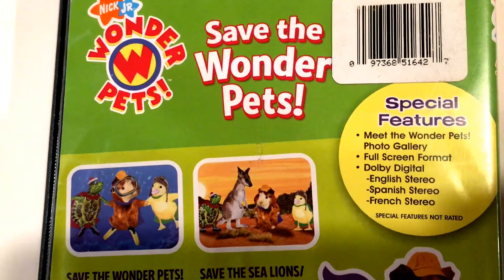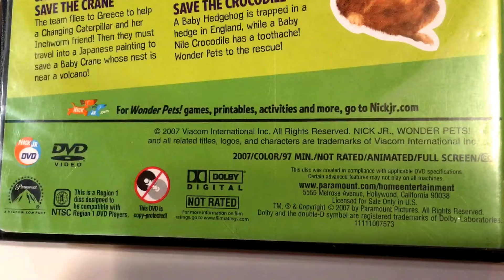Wonder Pets! * Save the Wonder Pets! * Nick Jr Cartoon * DVD Movie Collection